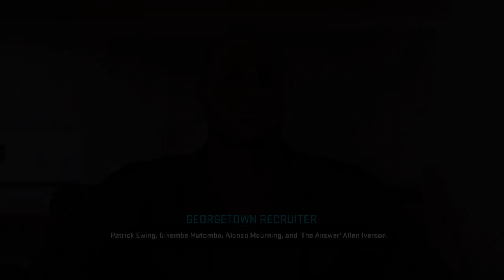Ryan Rhodes - NBA2K16 Mycareer Ep.1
Ryan Rhodes gets his Senior year of High school underway with a bang.